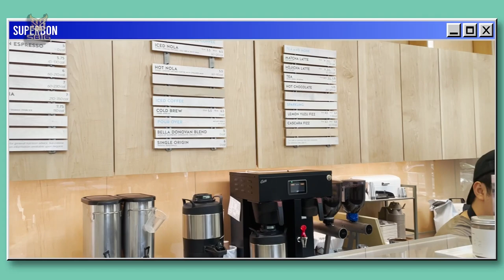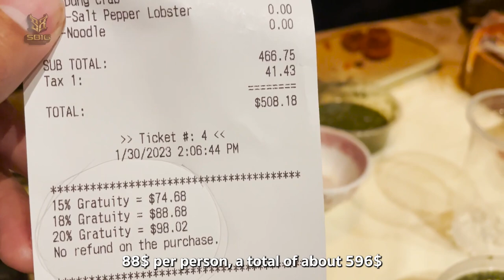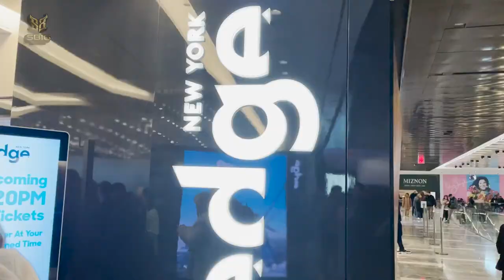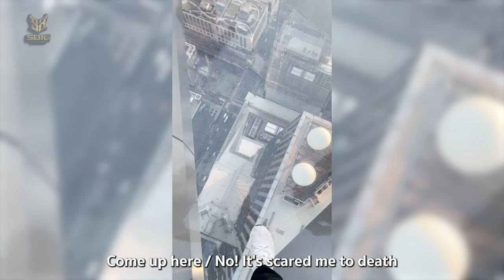[VLOG] SUPERBON IN NEWYORK - ซุปเปอร์บอน & เพชรทนง พาทัวร์นิวยอร์ก